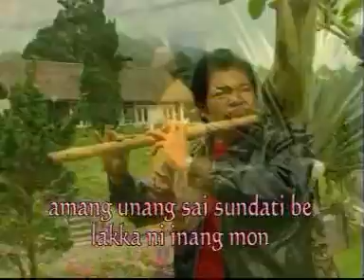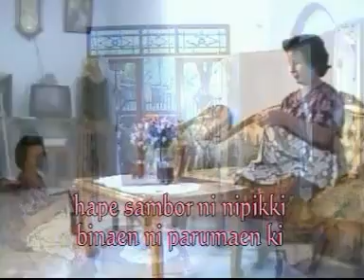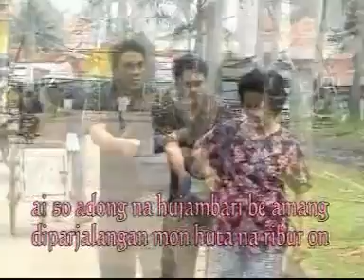Simbolon Sister - Amang Mulak Nama Au (Official Music Video)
Video musik dari Simbolon Sister berjudul ‘Amang Mulak Nama Au’.